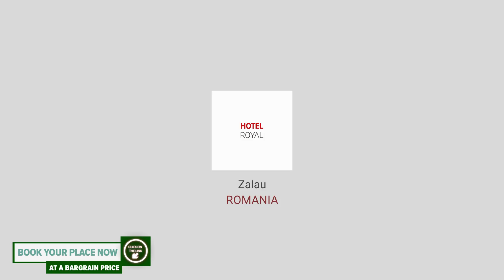Hotel Royal hotel review | Hotels in Zalau | Romanian Hotels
Hotel Royal hotel video review. Hotels in Zalau, european 4 stars hotels.